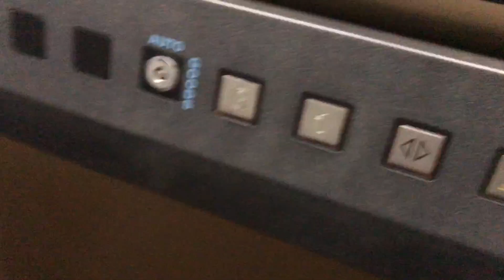Sorry, this lift is (not) out of order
This lift is out of order. Or is it??